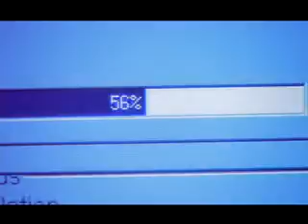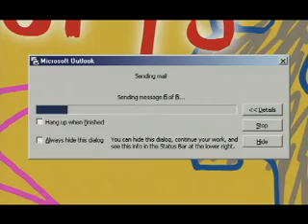HomeRF Video by Siemens -- Boris the Dog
HomeRF is a frequency-hopping spread-spectrum wireless home networking technology that once dominated the market with over 90% share, but that was when Wi-Fi was still new and expensive. The market eventually decided on a single standard for work, home and public hotspots, and it was an improved and more affordable Wi-Fi. Still, the hopping design of HomeRF has some significant technical advantages, and the spec is available on Slideshare.

A history of HomeRF and collection of presentations, whitepapers, and related materials is available in the HomeRF Archives. Just Google it.